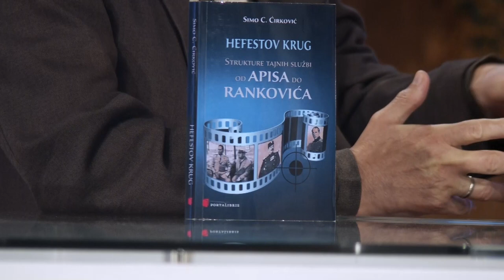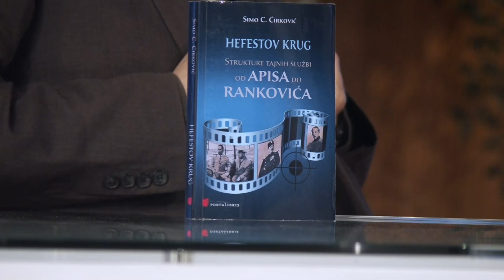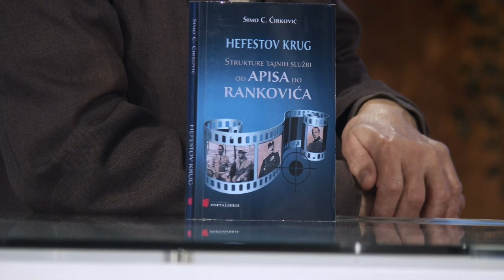"Hefestov krug" - Strukture tajnih sluzbi od Apisa do Rankovica - DJS - (TV Happy 31.10.2022)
Gost: Sima Ćirković - Pisac